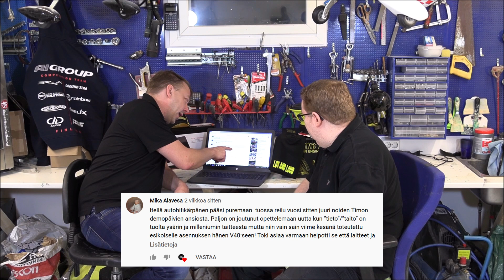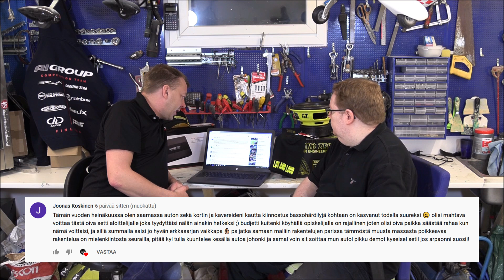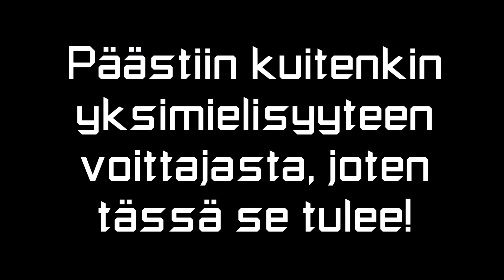Tittosen tallilla tapahtuu - BASSOPAKETIN VOITTAJAN VALINTA!!!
Laitoimme pari jaksoa sitten pystyyn kaikille Autohifikanavan katsojille huikean kilpailun, jonka pääpalkintona on Ground Zeron mahtava subbaripaketti, sisältäen elementin, kotelon, vahvistimen sekä hieman fanitarvikkeita. Nyt voittaja on selvillä ja hänen nimensä kerrotaan tällä videolla!

Tämän videon yhteistyökumppanina toimii Seinäjoella sijaitseva Low and Loud Oy, ota firman FB seurantaan